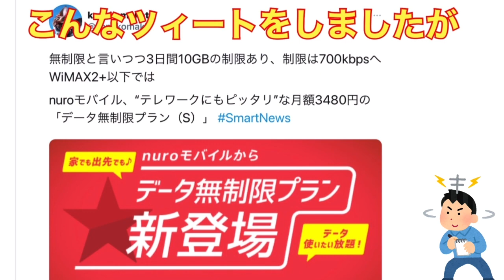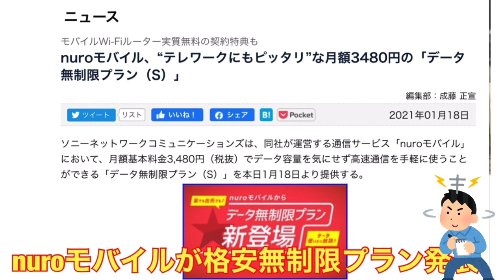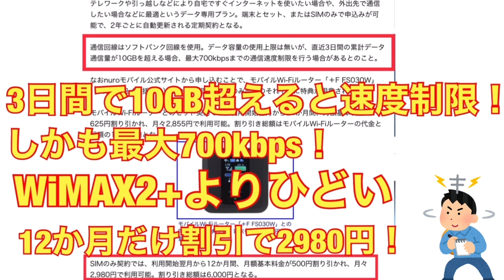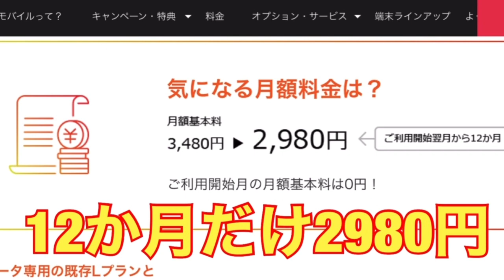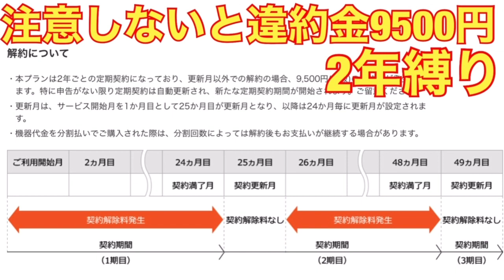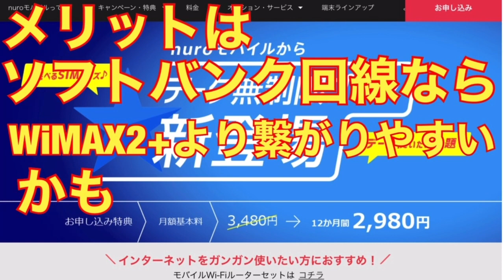nuroモバイル、12か月間は2980円のデータ無制限プランを開始。その後は3480円。3日間の使用量10GBを超えると速度制限。ソニー苦しい？ 楽天モバイルの勝ち？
nuroモバイル、12か月間は2980円のデータ無制限プランを開始。その後は3480円。3日間の使用量10GBを超えると速度制限。ソニーグループでも苦しい？　楽天モバイルの勝ち？

▼ データ無制限プラン　SIMのみプラン　| nuroモバイル

▼ nuroモバイル、“テレワークにもピッタリ”な月額3480円の「データ無制限プラン（S）」 - PHILE WEB